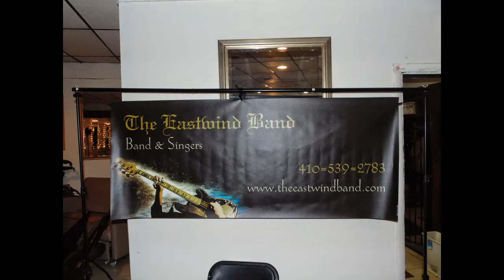The EastWind Band at (Club Rios in the rain)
The EastWind Band Performing at Club Rios, Baltimore, Maryland
THE EASTWIND BAND, Meet one of Baltimore's Finest, Salute to Dink,(Bass) Kenny (Lead Guitar), Big Mike,(Lead Vocals)  Broadeus,(Keys)  Michael (Background,) G-Cutty (Drummer)  Jerry,(Lead Percussionists).